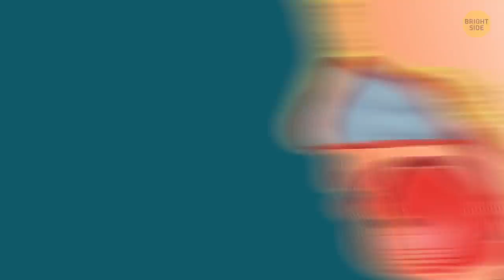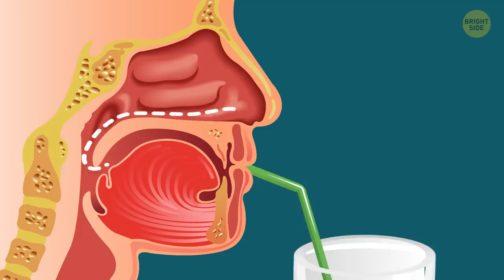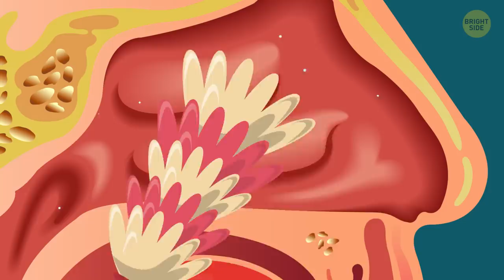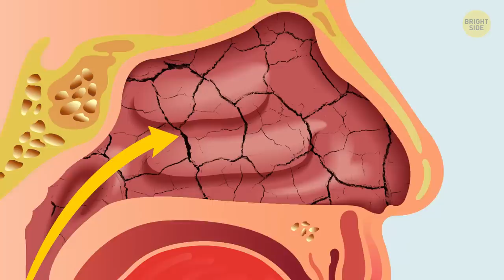What If Everyone on Earth Sneezed at the Same Time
Have you ever thought what would happen if everyone in the world (all 7.5 billion of us!) sneezed at the exact same time? Worst case scenario, there may be some accidents on the road. After all, your eyes automatically close whenever you sneeze. Well, this worldwide “Achoo” would be pretty loud too, especially for those who happen to be at a stadium.

Speaking of stadiums, you’d likely see a cloud form since one sneeze can contain up to 40,000 droplets of mucus! And all those germs, ick! Or if you’re watching TV when it happens. The news anchor would be stopped mid-sentence. This event would go down in history! People will ask each other, “Where were you on the day the whole world sneezed?”

TIMESTAMPS:
Sternutation 2:28
Why sneezing is good for you 2:40
Does your heart really stop when you sneeze? 3:04
How does milk come out of your nose in a sneeze? 3:14
Why do we cover up when we sneeze? 3:31
Is it ok if I hold it in? 3:58
Why do we sneeze? 4:09
Why do some people sneeze really loud, but others are quiet? 4:36
Which type of sneezer are you ❓ 5:04
Weirdest things that make people sneeze 😮 6:55

SUMMARY:
- Sternutation is the scientific word for sneezing.
- Ever had problems with your computer only to realize restarting fixed everything? That’s what a sneeze does for your nasal cavity – it resets it!
- While the rhythm of your heart certainly changes when you let out a big one, your heart doesn’t actually stop beating.
- The louder the sneeze, the faster the air moves, sometimes up to 100 mph! It can also project mucus up to 5 feet away from your body!
- Holding in a sneeze can damage blood vessels in your eyes and brain.
- Sneezing is the brain’s way of ordering dust, dander, and pollen out of your nose.
- A “photic” sneeze reflex happens when we walk outside and take a good look at our closest star or the light it projects.
- Happiness, sadness, and anger are all emotions that affect our whole body, sneezing included!
- Here’s a big term: gustatory rhinitis. That’s a fancy way of saying an inflammation of the glands in your nose caused by something you eat or smell.
- Ready for another big term? Peripheral vasoconstriction! It sounds like some magical spell, (expectorate mucusium!) but it basically means most of the heat in your body transfers to your core when it’s cold.
- If you find yourself sneezing in the shower, the fragrance in your shampoo, conditioner, or body wash may be the cause.
- Dark chocolate triggers the same sneeze in about one quarter of the population.
- We all have a TRPA1 receptor on our tongue. When we drink a bubbly beverage, the carbon dioxide activates that receptor. When many receptors are switched on at once, our body produces more saliva and lets out a sneeze or sometimes a cough.